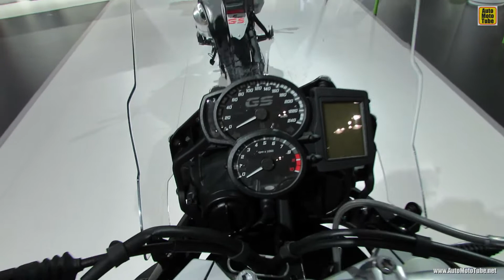2014 BMW F800GS Walkaround - 2013 EICMA Milano Motorcycle Exhibition